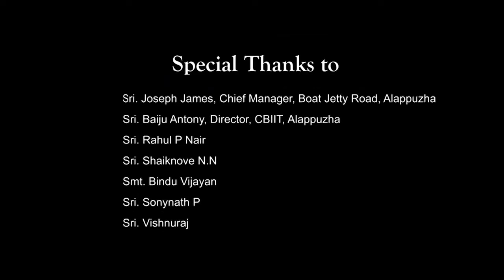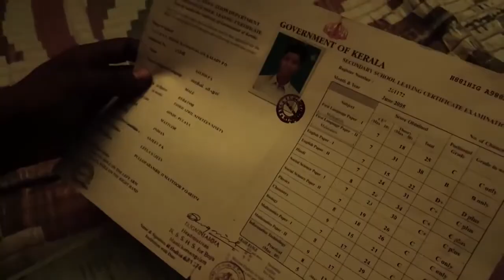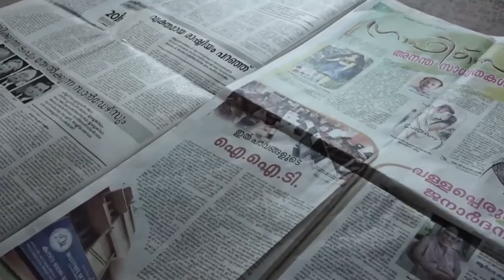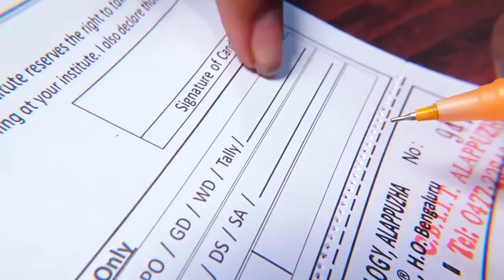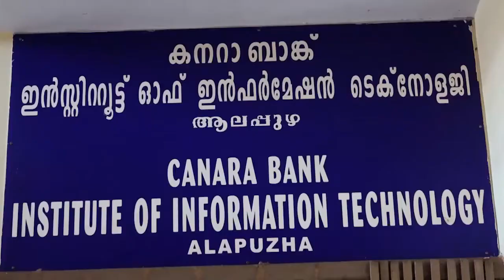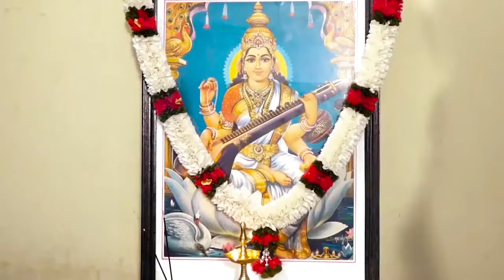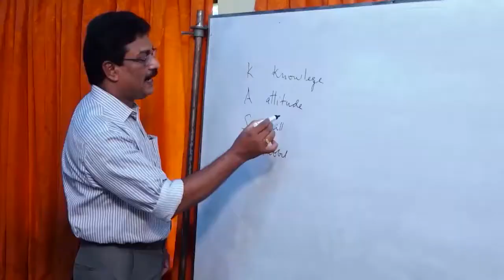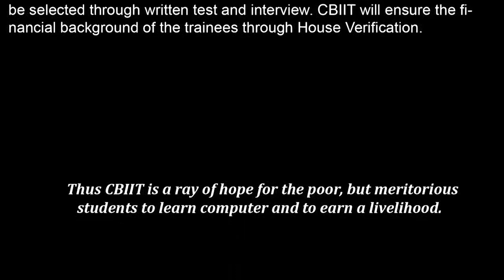MARGGI One Who leads the way മാർഗ്ഗി- വഴി തെളിച്ചവൻ(സി ബി ഐ ഐ റ്റി ആലപ്പുഴ.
A short film by CBIIT Alappuzha trainees